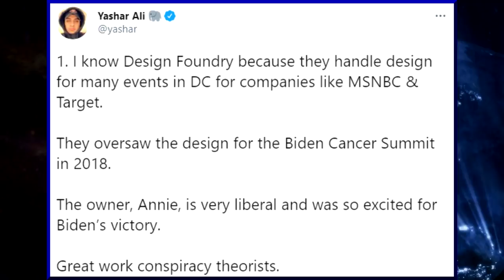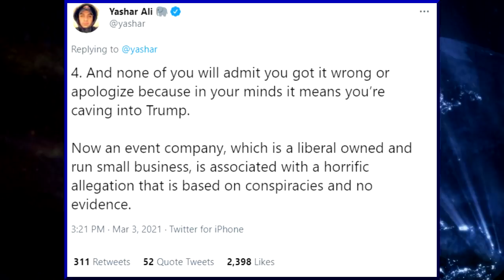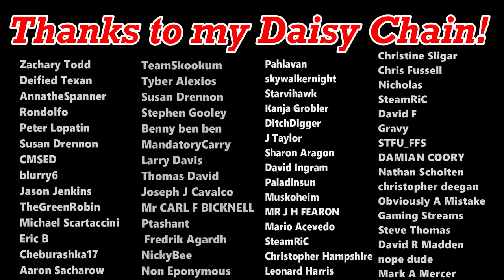Leftists Ruin Joe Biden-Loving Business Over CPAC Stage, Police Are Not To Be Trusted?!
Welcome to This Week in Social Justice, where I discuss all the biggest and baddest social justice fails of the past seven days. This week we have the women-owned business being destroyed by paranoid SJWs over the design of the CPAC stage (right in time for International Women’s Day), the YouTube video displaying even more paranoia as black trans and non-binary people express their feelings towards the police, and depending on how long I feel like talking about the first two topics, we may even get time for a bonus topic. So! Let’s get started.